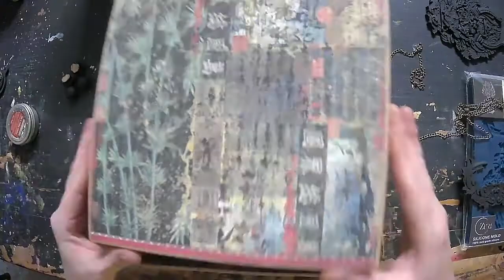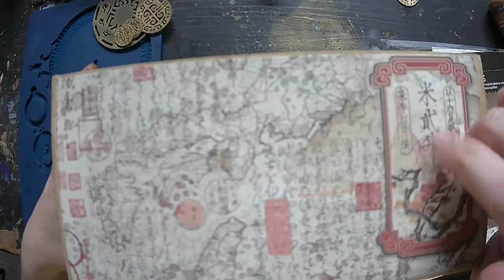Altered "Door Knocker" Box with Zuri Designs, Inc.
Hello everyone! Today I am highlighting Zuri Design's, Inc. I hope you will enjoy the process and are inspired too.

***Product List***
*Door Knocker Mould

I hope you enjoyed the tutorial today. Looking forward to reading your thoughts.